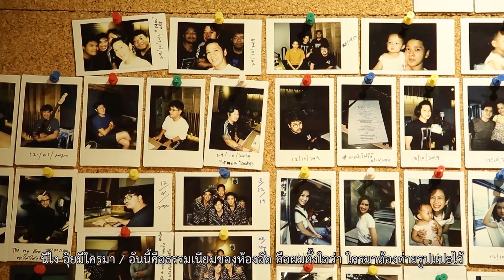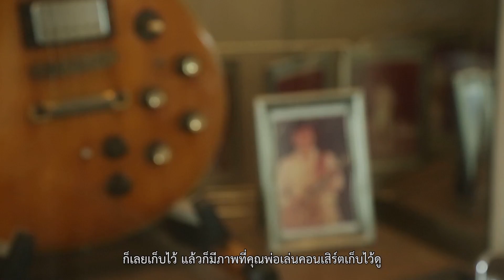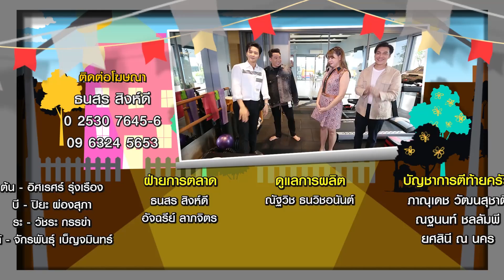ตีท้ายครัว | โต๋ ศักดิ์สิทธิ์ | 1 พ.ย. 63 | Full